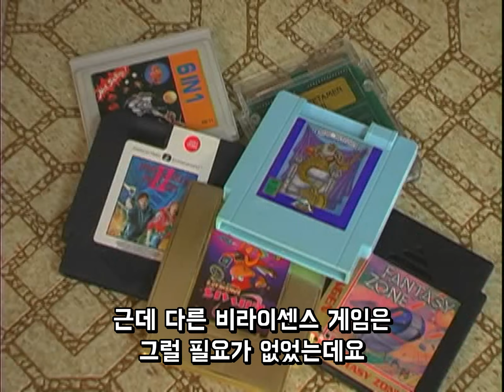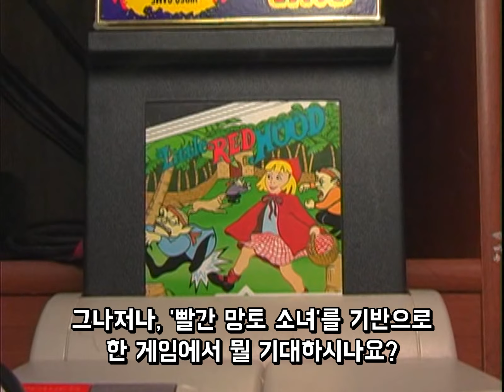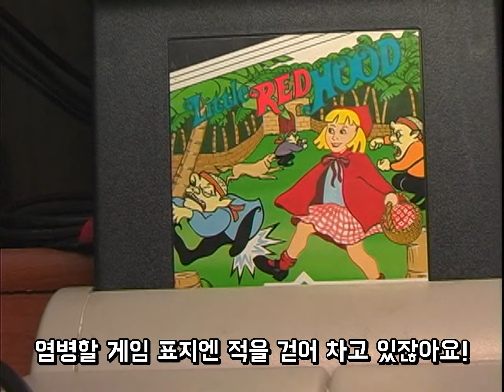AVGN 83화 | 빨간 후드 소녀 (화질 리마스터)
오역 제보가 있어 수정하여 올립니다
[수정 내역]
3:51 invincible = 무적 Invisible 로 잘못 들으신듯 해요 - 제보: 솔라 님
12:34 투명을 무적으로 고치셨는데  12:34에서 또 나오네요 TypeBeta 님

제보해주신 분들께 감사드립니다!

새벽이라 오락가락하네요 ㅠㅠ
한번 더 수정해서 올립니다
불편을 드려 죄송합니다

※모든 영상의 수익은 유튜브 정책상, 영상의 원작자인 Cinemassacre 채널에게 돌아갑니다!
번역 참고 : Cinemassacre 채널 자막